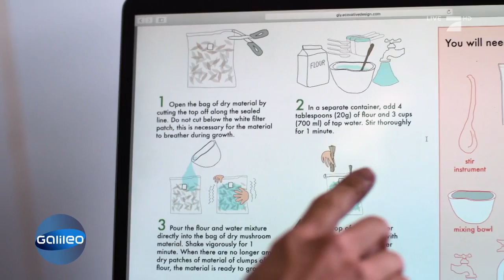Trend für die Wohnung: Möbel aus Pilzen | Galileo | ProSieben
Sie werden nicht glauben, aus was die Möbel gemacht sind. Aus Pilzen! Pilze kennen wir ja entweder als super lecker oder super giftig. Doch als Ersatz für Holz und Plastik? Wie ein Unternehmen aus den USA unser Wohnleben verändern will, erfahren Sie hier.